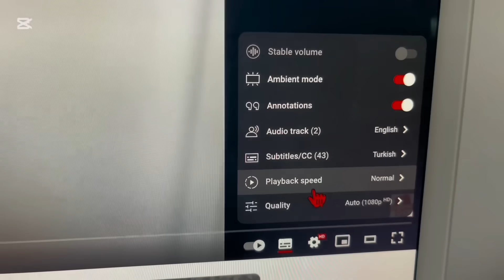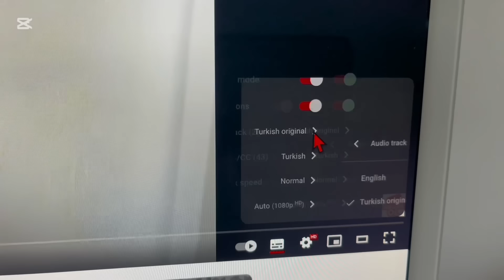Bunu Serptim! Hiç çiçek açmayan en zayıf orkide bile onlarca çiçek açacak.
Merhaba bugun sizlere orkide bakımıyla ilgili 3 yöntem gösterdim.
1. orkide yapraktan gübreleme
2.köksüz orkide köklendirme
3.yaprakları yumuşayan orkideleri canlandırma.
Orkidelere bu yöntemleri uygulamak icin digal gübre hazırladım. Doğal gübre icin toz seker ve instant kuru maya kullandım.iyi seyirler.

!Videoyu izlerken alt yazıları açarsanız takibi kolay olur!
!Videoyu sesli kendi dilinizde dinlemek için, ayarlar -Audio track yazısını seçip orijinal Türkçe dili yerine İngilizce dilinde de dinleyebilirsiniz.

2- I Sprinkled 1 Spoon! In just 12 days, the flowerless orchid sprouted and bloomed abundantly
5- Just Give 1 Thin Slice! The orchid will suddenly bloom profusely and the leaves will shine.:
9- Pour This on Orchid Root in Autumn! Suddenly Orchid Will Produce Abundant Flower Branches and Roots:

Videolarımdan haberdar olmak için zil sesini açıp bildirimleri alabilirsiniz.
Bol bol yorumlar yapmayı unutmayın.